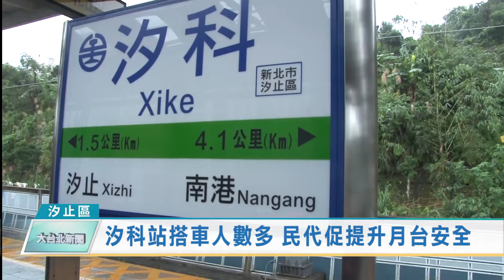汐科站搭車人數多 民代促提升月台安全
汐止區的汐科火車站每天有近七千人搭車，除了月台太窄，有火車快速通過好危險，在網路上被評為超恐怖車站之外，消防安全也有疑慮，所以，包括立委及新北市議員就要求台鐵應該提汐科站月台安全之外，也要求鐵路高架車站全面納入防火管理的場所。